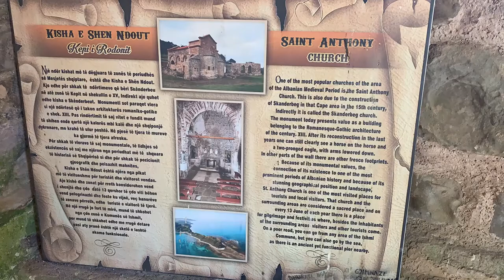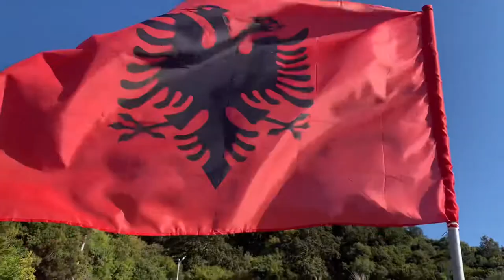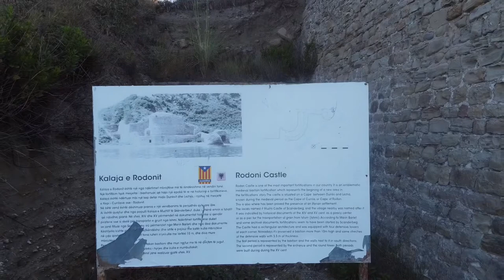Cape of Rodon St.Anthony Church of Skanderbeg Castle &Beach Albania 2021 Summer, kepi Rodonit, Drone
Footage With dji mini 2